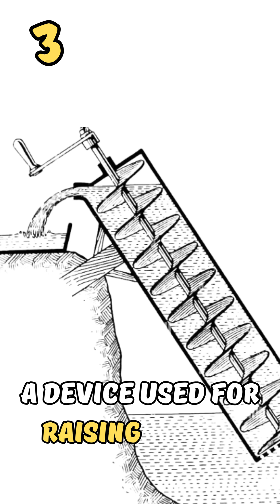The Astounding Inventions of Archimedes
Greetings, time travelers! Today, we're delving into the fascinating world of one of history's most brilliant minds, Archimedes of Syracuse.